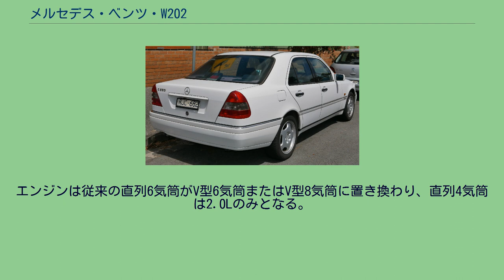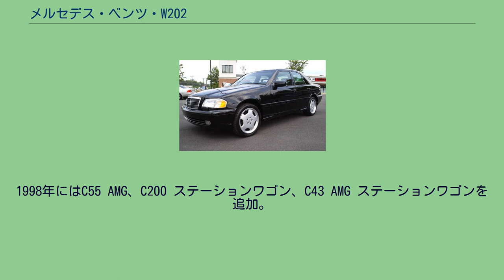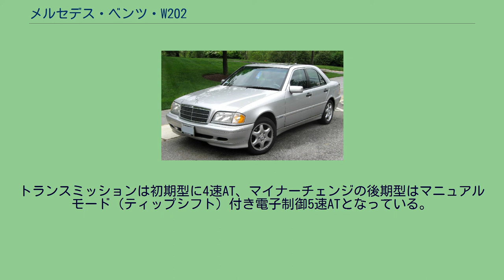メルセデス・ベンツ・W202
北米カー・オブ・ザ・イヤー受賞車_(乗用車部門)
メルセデス・ベンツ・Cクラス 」 メルセデス・ベンツ・W202 W202/S202は、メルセデス・ベンツの初代Cクラスを指すコードネームである。
数字の頭に付けられている英字は、“W”がセダン、“S”はステーションワゴンを表す。
190シリーズ (W201) の後継車種として1993年5月にデビュー。
デザイナーはオリビエ・ブーレイで、彼は同時期のスバル・レガシィ (2代目:BD/BG系) でもチーフデザイナーを務めている。
上下に伸びた三角形のテールライトが特徴で、トランクリッドがバンパー位置から開閉可能となった。
190シリーズ比に比べて全長が70mm、ホイールベースが20mm拡大したことにより後席の居住性が改善されている。
欧州では「クラシック」「エレガンス」「エスプリ」「スポーツ」と4種のトリム (インテリアの内張り、エスプリ/スポーツは1インチダウンのスポーツサス) が用意され、各グレードで任意に選択可能となっていた。
日本にはセダンとステーションワゴン、AMGが独自にチューニングを施したモデルも導入された。
ステーションワゴンのリアシートは6:4の分割可倒式、上級グレードのエレガンスは運転席パワーシートが標準。
ステアリング操作時は左右の前輪上面が旋回方向へ傾くため、よりボディの小さいCセグメントやBセグメントに匹敵する最小回転半径4.9mとなっている。
日本国内では1993年10月、セダンのC220、C250ディーゼル、C280、C280 スポーツライン、AMG C280、C36を発売。
C280 スポーツラインは15インチアルミホイール·スポーツサスペンション· ワイドタイヤを装備、最低地上高もC280に比べて25mm低まったことで走行性を高めた。
前後席にはスポーツシートを採用し定員は4名 (後の小変更で5名) となっている。
AMG C280はエンジンまでは手が入っていないものの、C280 スポーツラインにAMG製のエアロパーツ·ショックアブソーバー·センター&リアマフラー·17インチアルミホイールが装着された、正規のAMGモデルである。
リアシートはスポーツシートではなく5名定員となるが、オプションの1:2分割可倒式シート付き (スポーツシートでは選択不可) の車両も存在し、CクラスのAMGでは唯一となるセダンボディで、幅広かつ長尺の荷物も積める貴重な存在であった。
また、1996年まではAMGの工場で車体を完成させており、各パーツの取り付けのほか、ホイールアーチ裏側の「爪折」もC36 AMG同様に施されている。
正規AMGジャパン輸入車両は車検証の登録形式番号が通常のC280とは異なり、BピラーにAMGジャパンのプレートが付く。
カーボン調内装パネルの灰皿のAMGロゴと創立者ハンス・ヴェルナー・アウフレヒトのサインは、1995年式までパネルが別パーツとなる嵌め込みタイプであったが、1996年式はプリントに変更されている。
日本国内での販売期間は僅か9ヶ月で、輸入台数は非常に少ない。
1994年、2.0LエンジンのC200、装備を充実させたC200 エレガンスが登場。
1996年、ディーゼルエンジン搭載のC250Dがカタログ落ち、C220の排気量がアップされC230となった。
また、Cクラス初のステーションワゴンであるC230 ステーションワゴンを追加。
合わせて全車に5速ATを採用。
1997年にマイナーチェンジ。
外装は前後バンパーが新意匠となり、サイドスカートが装着されテールレンズがスモークカラーに変更されると共に内装トリムも変更された。
エンジンは従来の直列6気筒がV型6気筒またはV型8気筒に置き換わり、直列4気筒は2.0Lのみとなる。
それに伴い、C230、C280 スポーツライン、C36 AMGに代わり、C240、C43 AMGが新たに設定された。
1998年にはC55 AMG、C200 ステーションワゴン、C43 AMG ステーションワゴンを追加。
1999年、全車にマニュアルモード (ティップシフト) 付き5速ATが搭載され、ESPが標準装備となった。
エンジンは、1992年に一新したW124系 (ミディアムクラス) に準ずる1.8、2.0、2.2Lの直列4気筒、2.8L 直列6気筒、2.0、2.2L 直列4気筒ディーゼル、2.5L 直列5気筒ディーゼル。
直列4気筒ディーゼル以外は全てDOHCとなってい...